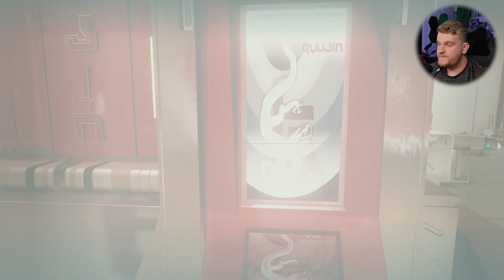TIME TO MANIPULATE THE WORKING CLASS! - Starfield Walkthrough PT. 14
And commit a little Starfield corporate espionage!

Ryujin is seeming to be the Dark Brotherhood of Starfield, and I am super excited to start breaking the law in order to get ahead in life! SO it's time to take our power from ALL 3 FACTIONS and control the world! I have UNLIMITED POWER and will use my immense wealth in Starfield to control EVERYONE.

Love Y'all!